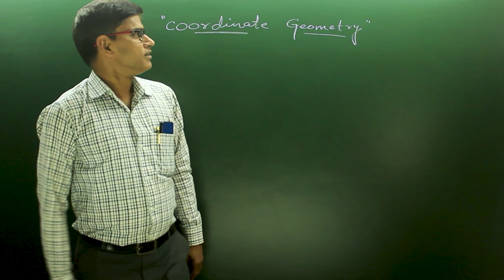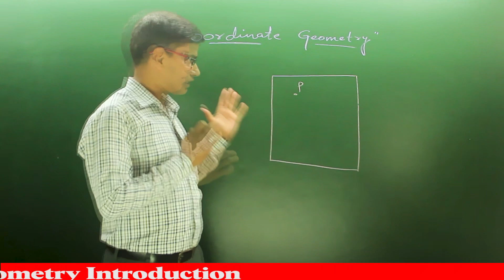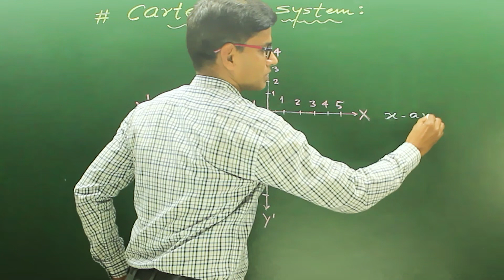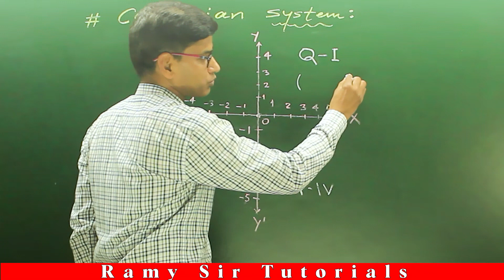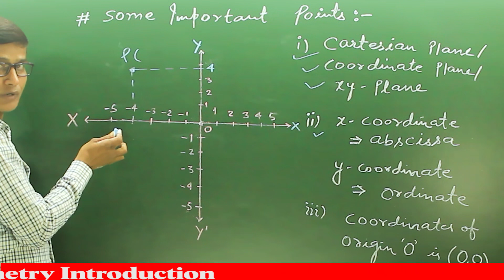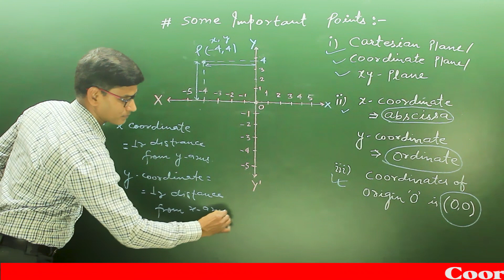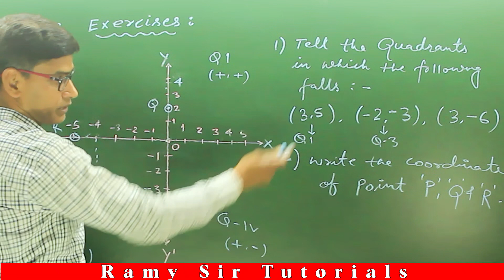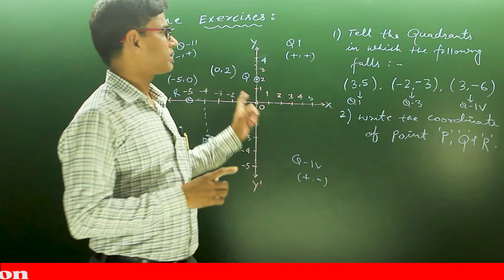Class 9 Math Chapter 3 || Coordinates Geometry introduction| Ramy Sir Tutorials | Math Quick Classes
Class 9 Math Chapter 3 | Coordinates Geometry introduction| Ramy Sir Tutorials

🙏 So Much